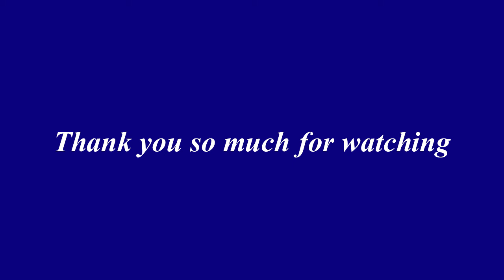Colorful Abstract Art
Thank you so much !
God bless.